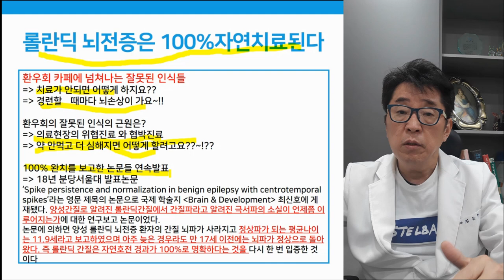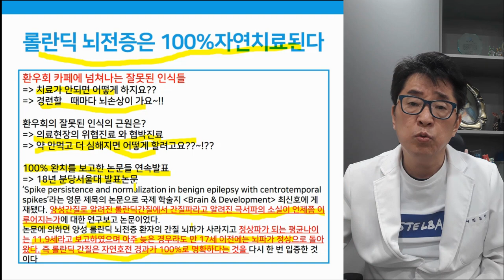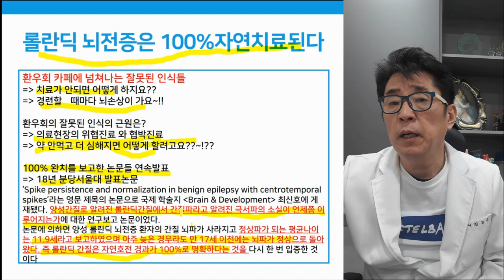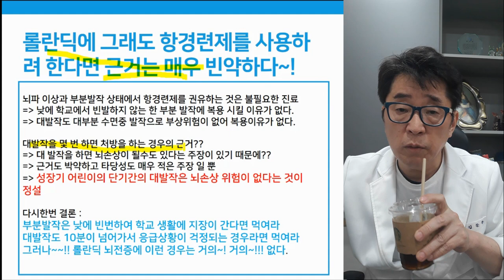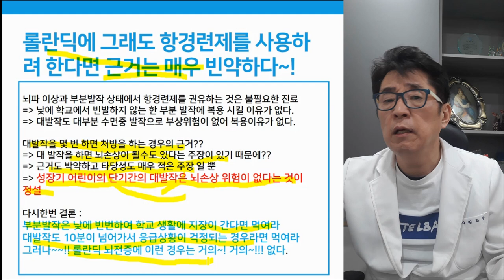롤란딕 뇌전증 100% 치료가능한 이유와 잘못된 정보들!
롤란딕 뇌전증 치료율이 100%라구요? 어떻게 가능한가요?
롤란딕 뇌전증 치료에 항경련제의 효과 과연 있을까요?